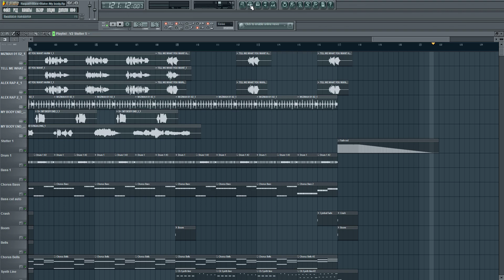FL Studio 10 :Raquel+Alex+Blake-My body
PavelPetersburg